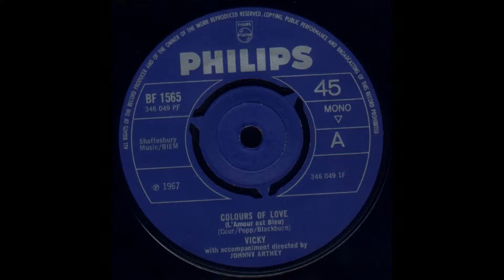VICKY COLove Lower volume